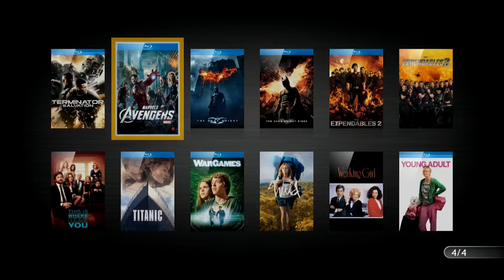Zappiti Player 4K: "Zappiti Trailers"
The long desired features "Zappiti Trailers" is now available on Zappiti Player 4K and Zappiti Player 4K Mini for all of you Zappiti fans!

Très attendue par les fans de Zappiti, la fonction de bandes annonces "Zappiti Trailers" est désormais disponible sur les Zappiti Player 4K et Zappiti Player 4K Mini !